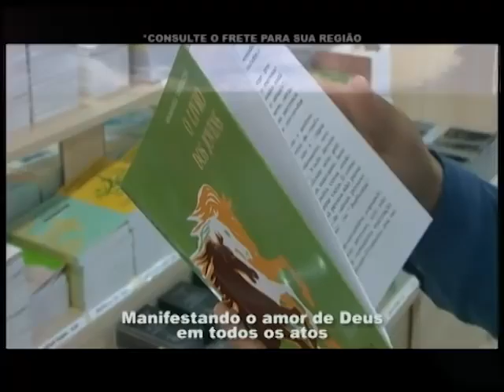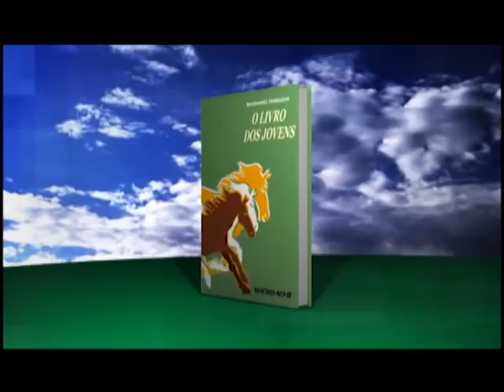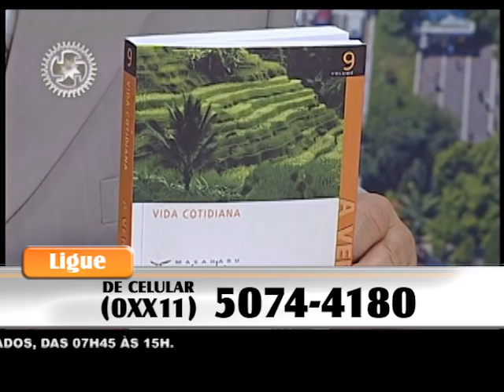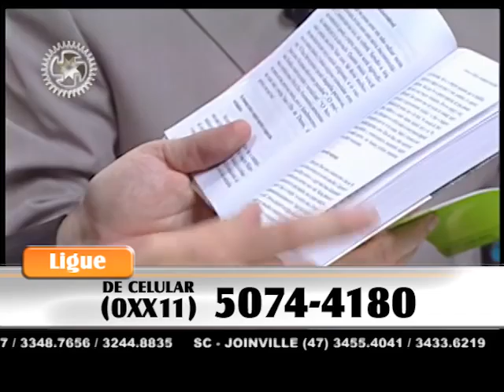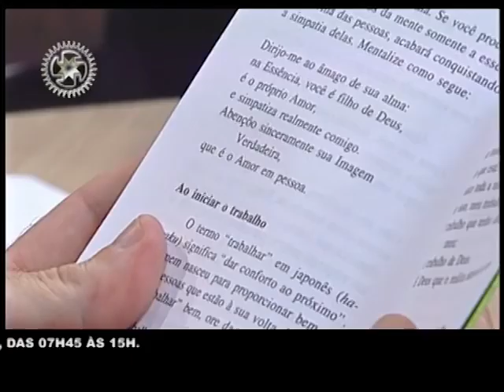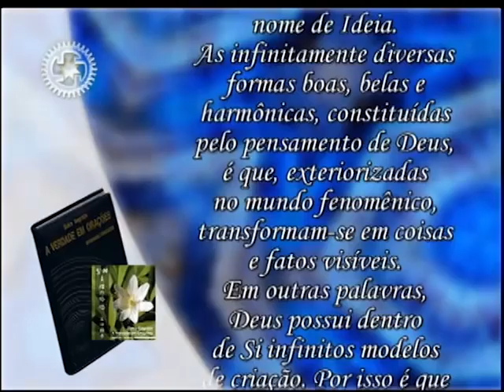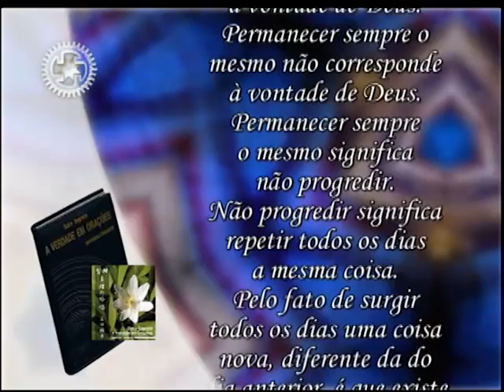08/06/2015 - SEICHO-NO-IE NA TV - Assim se obtém a verdadeira felicidade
Olá! Feliz dia! Seja muito bem-vindo ao modo feliz de viver em harmonia com a natureza. No debate de hoje, os preletores Marcos Rogério Silvestri Vaz Pinto e Carlos Alberto da Silva, a partir dos ensinamentos contidos no livro "A Verdade, vol.9", de autoria do Mestre Masaharu Taniguchi, nos orientam: "Assim se obtém a verdadeira felicidade".

Muito obrigado.